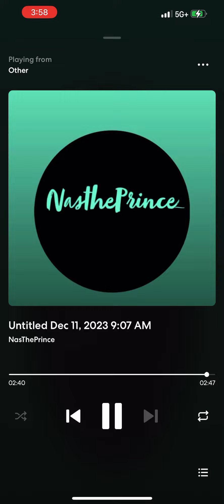NasThePrince- Right Here-(Official Audio)